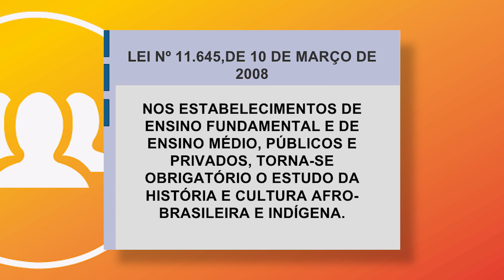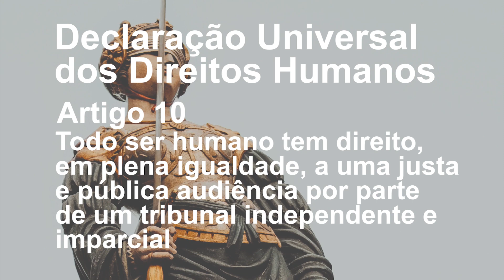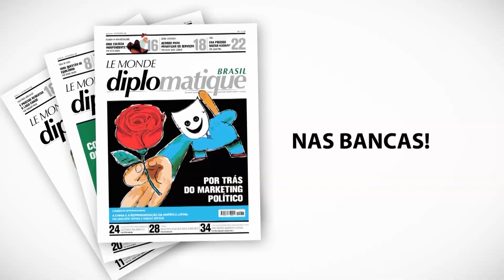As consequências da invisibilidade da causa indígena – Programa de TV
Desde 1500, com a chegada dos colonizadores, os indígenas brasileiros sofrem com o preconceito, a invasão e exploração de suas terras. Mesmo com a criação de órgãos como a Fundação Nacional do Índio (Funai), a violência contra esses povos continua.

Segundo dados do Conselho Indigenista Missionário (CIMI), entre 2003 e 2017 cerca de mil casos de assassinatos contra indígenas foram registrados no Brasil.

Para falar sobre a causa indígena, recebemos, no programa de TV do dia 24 de julho, a historiadora, fundadora e educadora da EtnicoEduc – Educação para as Relações Étnico-raciais, Claudine Mello.

O programa também teve o quadro ‘Você Conhece?’, que contou a história dos Irmãos Villas Boas, que confrontaram os interesses do governo para proteger os indígenas brasileiros e foram os criadores do Parque Indígena do Xingu, território de proteção indígena do tamanho da Bélgica.

Observatório do Terceiro Setor na TV

Todas as quartas-feiras, à meia-noite, na TV Aberta de São Paulo, canais 9 da NET, 8 da Vivo Fibra e 186 da Vivo.

Todas as quintas-feiras, ao meio-dia, na NGT, canal 48 em São Paulo, canal 45 no Rio de Janeiro.